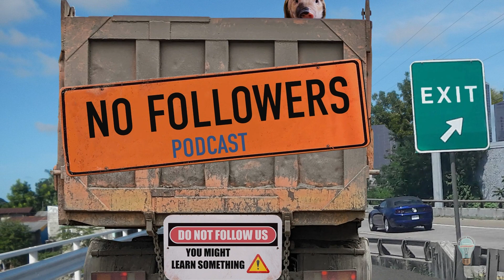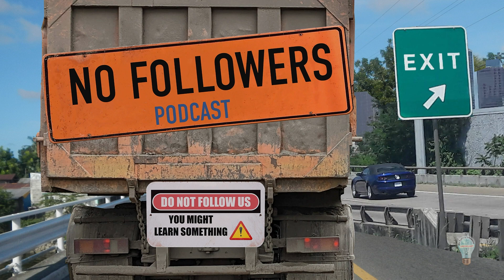NO FOLLOWERS Podcast Video 11. "Working with Consultants" PART 2. Guest Cameron Erickson.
NO FOLLOWERS Podcast Video 11. "Working with Consultants" PART 2. Guest Cameron Erickson of Camelot Solutions.

0:00 Intro
0:28 Signs that it is the right consultant for you.
1:36 Build your internal dev team first.
2:37 A startup going to a consultant first thing off the bat is taking a long road.
2:48 Every business owner needs to do research.
3:22 A consultant can reveal team inefficiencies.
3:56 You should be the expert about your own business.
4:20 Most entrepreneurs don't build teams right the first time.
5:05 Having a consultant on your Board of Advisors is a long-term strategy.
5:39 The consultant should not be there to "yes" you.
6:08 There are two starting paths: building teams first and starting with consultants.
6:55 The key is research, review and doing your homework ahead of time.
7:18 Do you have all the resources to execute the plan?
7:44 Consultants should give you options to fit your needs.
8:22 Understanding your limitations.